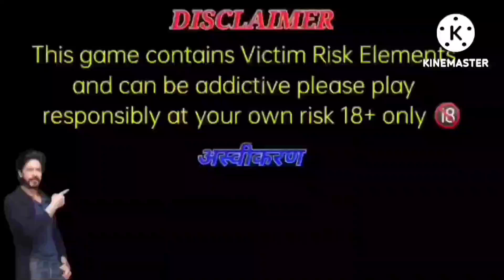Cricket battle Game trick | Cricket battle Game Jeetane sikho 2024